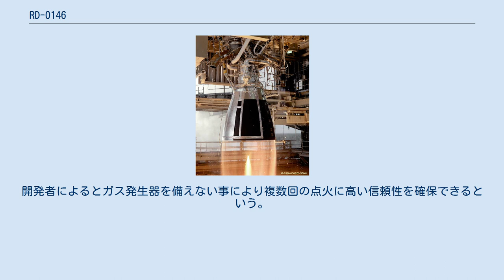RD-0146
RD-0146 （ロシア語:РД-0146） はキマフトマティキとプラット&ホイットニー・ロケットダインとの共同開発によるロシアの低温液体燃料ロケットエンジンである。
ロケットダインのRL-10のロシア版と言える。
RD-0146エンジンはロシアのヴォロネジのキマフトマティキ設計局がアメリカのプラット&ホイットニー・ロケットダインと協力してできた。
 2009年にロシア連邦宇宙局は開発中の次世代のPPTS有人宇宙船のRus-Mロケットの2段目にこのエンジンを採用した。
 1997年、プロトンロケットを生産するクルニチェフ国家研究生産宇宙センターは推力100 kNで高高度で最適な性能を発揮できるノズル伸展式の新しい低温液体燃料ロケットエンジンの開発をキマフトマティキに打診した。
ロケットは更新されたプロトンロケットと次世代のアンガラロケットシリーズの上段として予定されていた。
 1999年、クルニチェフはキマフトマティキにプロトンロケットとアンガラロケットのエンジンとしてRD-0146Uの開発を注文した。
開発は部分的にプラット&ホイットニー・ロケットダインから資金を調達した。
2000年4月7日にプラット&ホイットニーとロシアのKBKhAはプラット&ホイットニーが独立国家共同体以外の国に対するRD-0146の国際的な販売権を取得する事で合意した。
 エンジンの開発は単純化と信頼性の向上に主眼が置かれた。
2基の高速で駆動するターボポンプが協調する事が必要だった。
KBKhAはこの問題の解決に注力した。
 2009年10月にRD-0146のターボポンプの開発は最終段階に入った。
このターボポンプはこれまでに量産されたターボポンプの中で最も回転数が早く、毎分123,000 -125,000で回転する。
 RD-0146はロシア初のガス発生器を備えないエキスパンダーサイクルのエンジンであると同時に非冷却式伸展式ノズルを備えたエンジンでもある。
複数回の着火と2軸の推力制御が可能である。
開発者によるとガス発生器を備えない事により複数回の点火に高い信頼性を確保できるという。